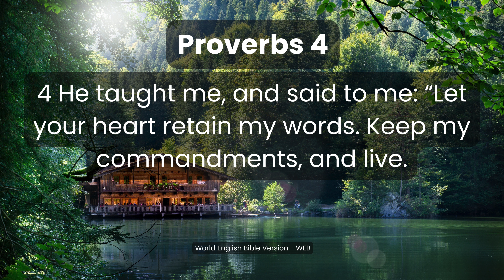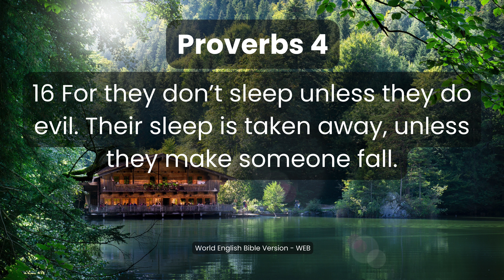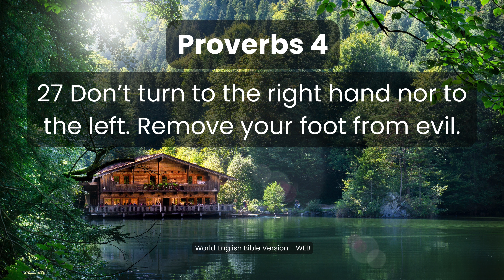Proverbs Chapter 4 - Pursue Wisdom Above All | Audio Bible Series (Audiobook) | World English Bible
1 John 5:14-15
14 This is the boldness which we have toward him, that if we ask anything according to his will, he listens to us. 15 And if we know that he listens to us, whatever we ask, we know that we have the petitions which we have asked of him.

Welcome to Chapter 4 of "Proverbs: Wisdom for Daily Living," an audio Bible series presented by Biblical Distinctions. In this chapter, titled "Pursue Wisdom Above All," we delve deeper into the timeless wisdom of King Solomon as recorded in the book of Proverbs from the World English Bible Version (WEB).

Proverbs Chapter 4 is a heartfelt plea from a father to his son, urging him to embrace wisdom and insight as the foundation for a fulfilling and prosperous life. Through vivid imagery and poignant metaphors, Solomon imparts invaluable lessons on the importance of wisdom, guidance, and moral integrity.

Join us as we journey through the profound teachings of Proverbs Chapter 4. Through the clear and compelling narration of the World English Bible Version, you'll be inspired to prioritize wisdom and understanding in all aspects of your life.

Reflect on the wisdom passed down from generation to generation as you listen to this chapter. Consider the significance of heeding the counsel of those who have walked the path of righteousness before us, and the impact it can have on our own journey.

May the wisdom found in Proverbs Chapter 4 inspire you to pursue wisdom above all else, and may it lead you to a life filled with blessings, purpose, and fulfillment.